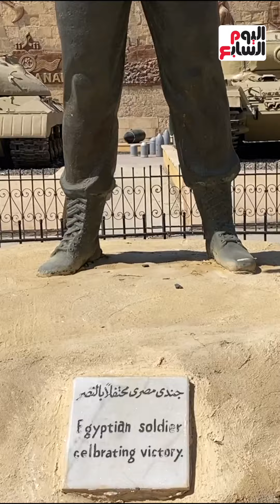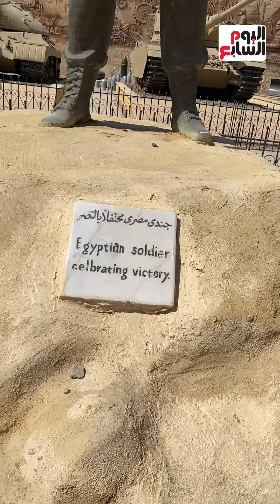شاهد بنفسك طائرات ودبابات شاركت فى حرب أكتوبر المجيدة بالمتحف الحربى بالقلعة